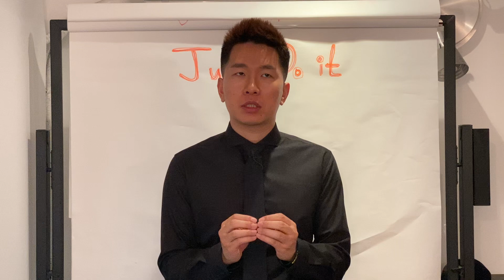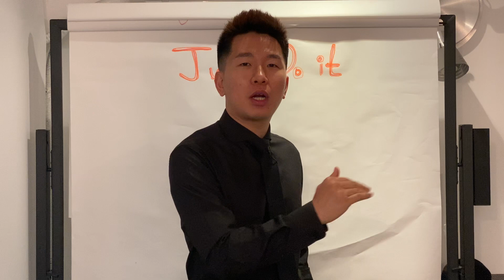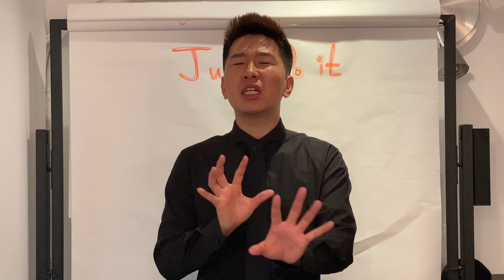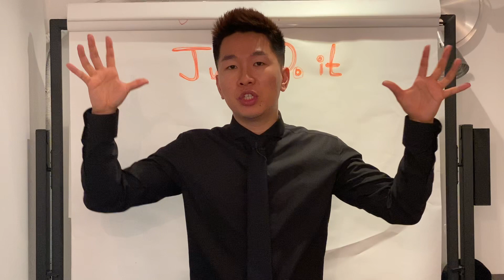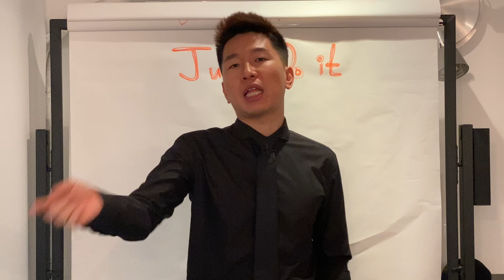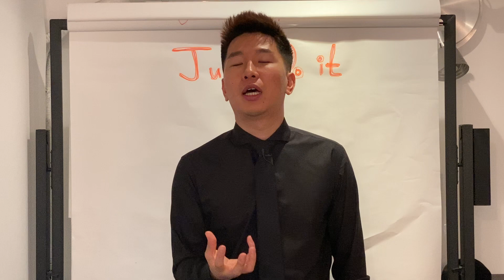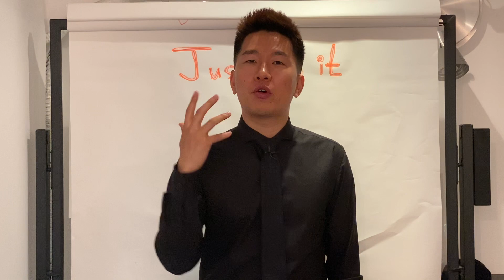소셜미디아 왕따들이 하는 실수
PCM010온라인 교육프로그램